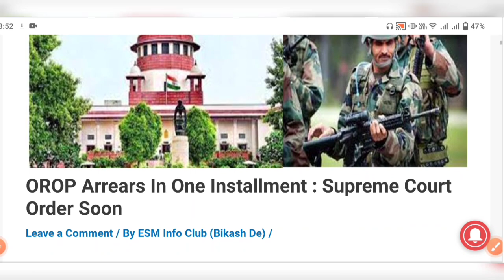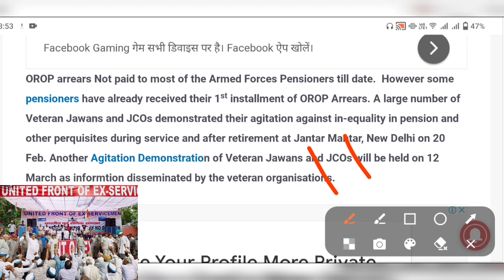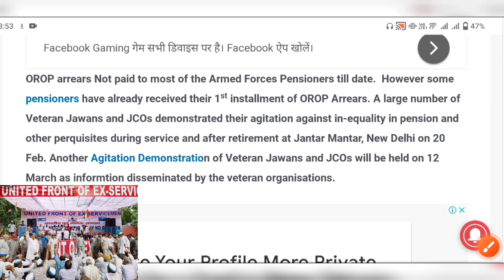OROP Pension Revision Good News Pensioners Arrear Upgrade Table, orop latest news